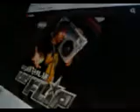BEsT RAPPERS EVER